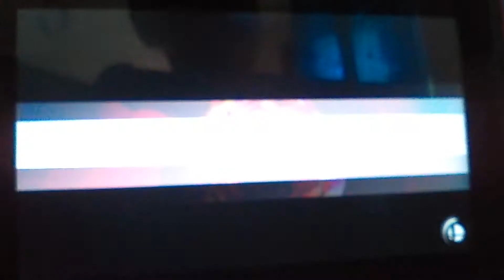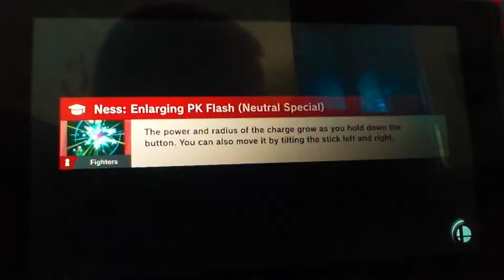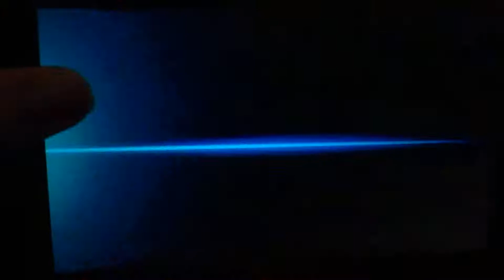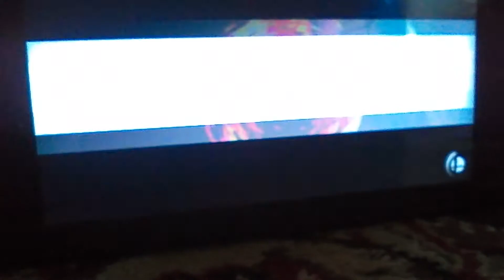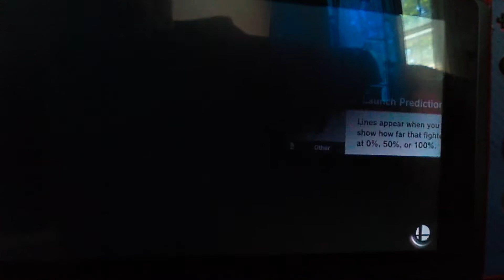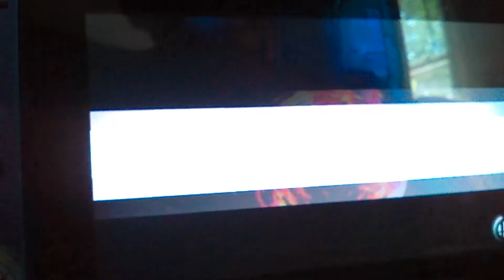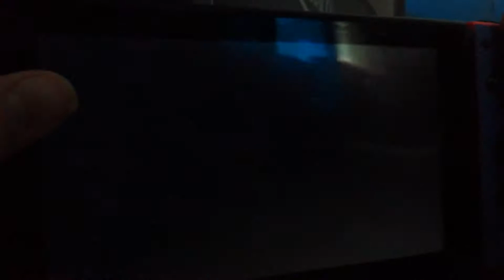Galleom's Base (Super Smash Brothers Ultimate World of light Nuzlocke Part 14)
Rules: if a fighter dies you can't use that character again and medium or hard if you want to